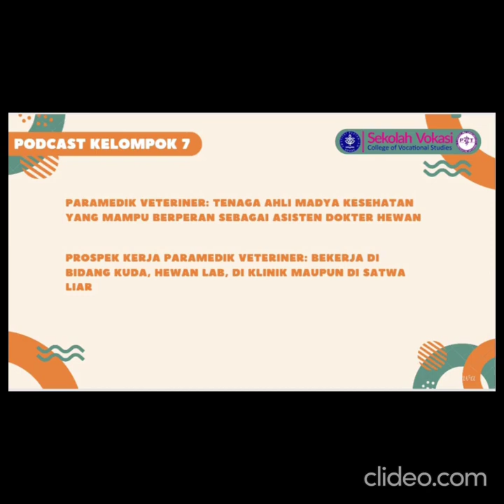7 Kelompok 7 UTS | Tantangan dunia kerja praktek paramedik veteriner di era pandemi Covid 19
7 Kelompok 7 UTS

Topik:
Tantangan dunia kerja praktek paramedik veteriner di era pandemi Covid 19

Mahasiswa:
21 J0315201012 Kharina Listia Suranta P 0.137615
22 J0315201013 Syahwan Wasis L 0.058307
23 J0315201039 Febriani Amalia P 0.151083